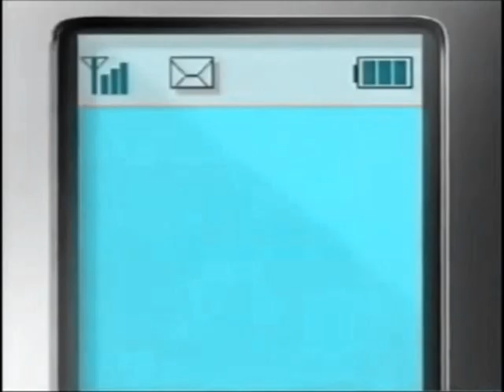12 Old Bell Endtags Hue Cycles Entire Color Spectrum 6.0 version